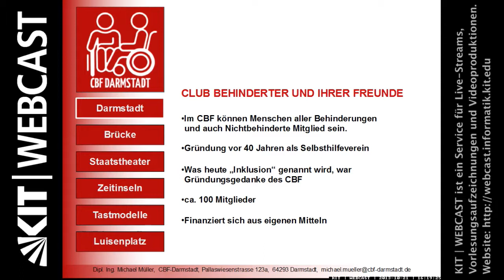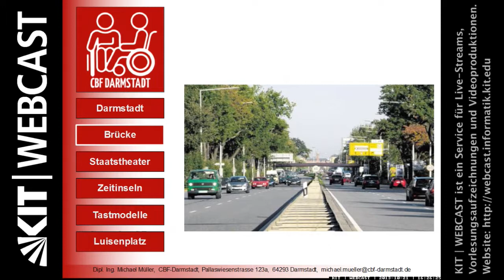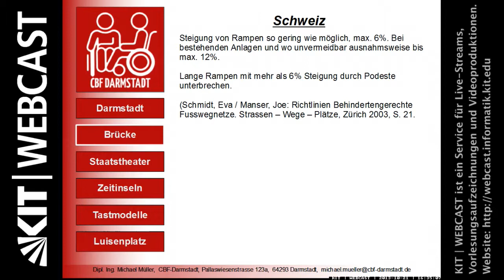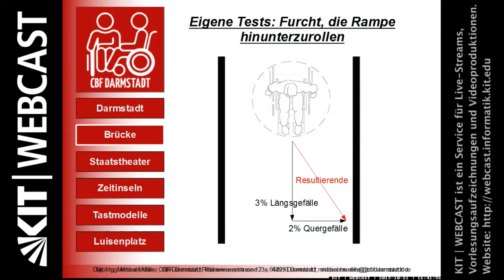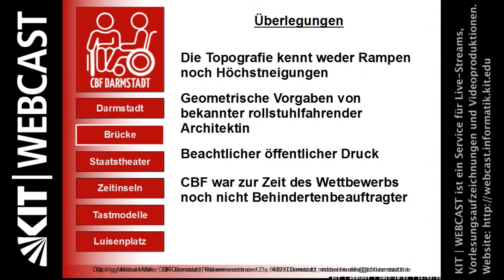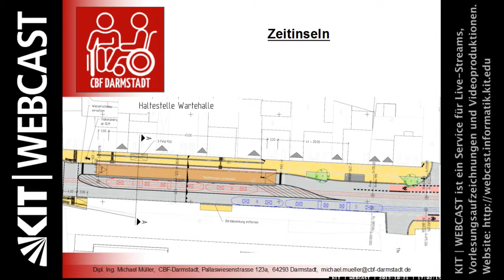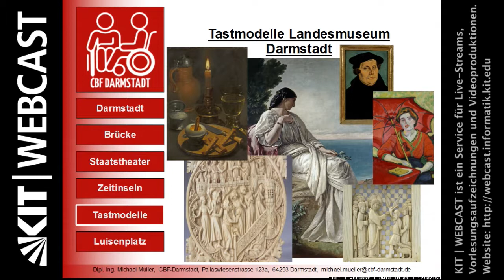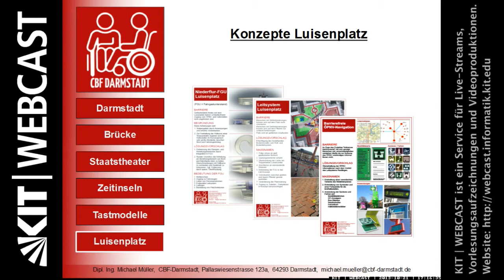Barrierefreies Bauen in Darmstadt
Dipl.-Ing. Michael Müller, Dipl.-Ing. Frank Schäfer | Club Behinderter und ihrer Freunde in Darmstadt und Umgebung e.V. (CBF)